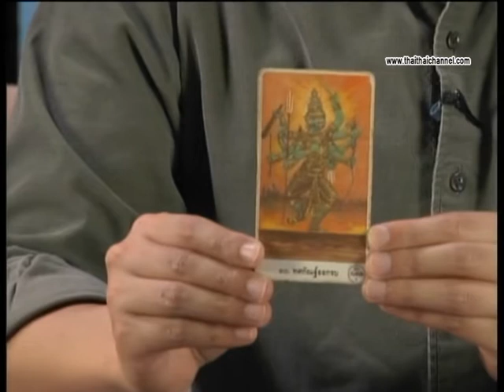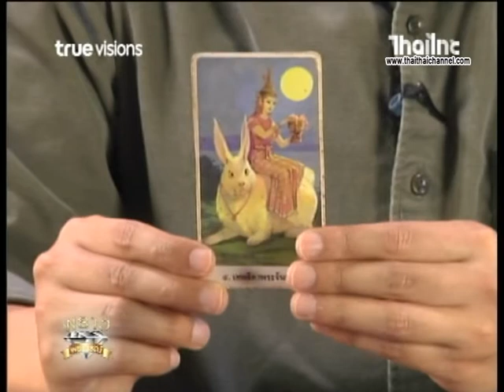รายการพราวพยากรณ์ ผ่าดวงศิลปิน เปา เปาวลี